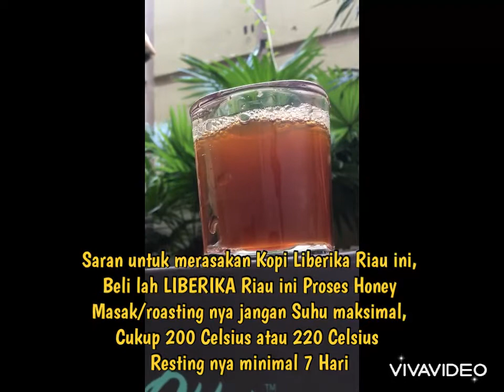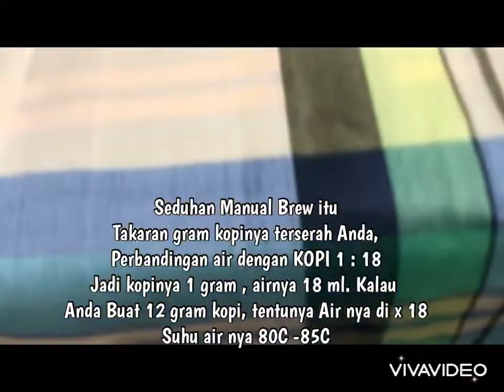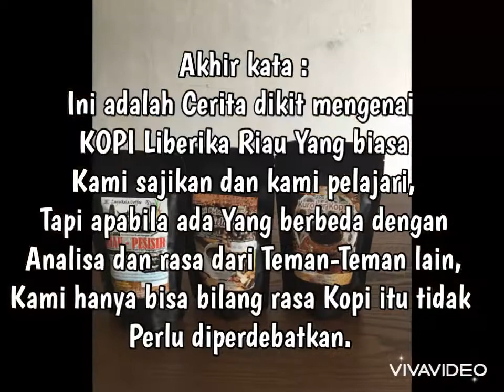HOW TO BREW LIBERIKA MERANTI ASAL RIAU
Cari KOPI LIBERIKA dan menikmati Minuman dan Makanan Riau Bisa menghubungi kami di Lajukela coffee Lantai 2 mal ska Pekanbaru Wa 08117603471